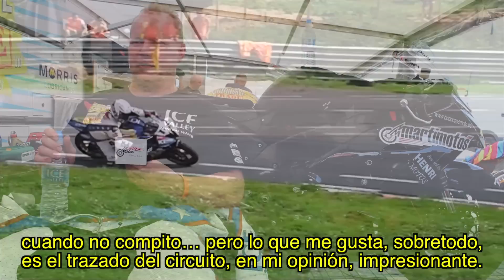Chimay Open Trophy 2014 by martimotos.com [ESP]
Fin de semana agridulce el que vivimos hace unos días en Bélgica, en la bella ciudad de Chimay, conocida por su impresionante circuito urbano, y las carreras que alli se celebran desde tiempos immemoriales! Por un lado, primera experiencia muy satisfactoria para martimotos.com, que sigue ayudando en la medida de sus posibilidades a los pilotos de las Road Races. Por otro lado, tristeza por la muerte de tres pilotos en un sábado negro. Vick, Thilo y Julien, ráfagas al cielo... nos habéis dejado haciendo lo que más os gustaba, así que no dejéis de dar gas allí arriba!